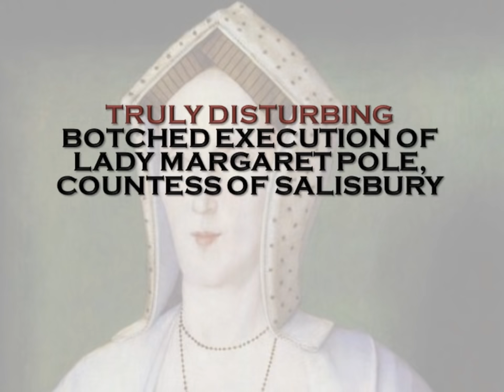TRULY DISTURBING LADY MARGARET POLE BOTCHED EXECUTION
The botched Execution of Lady Magaret Pole

For Murder Quiz Monday, come back every Monday.
For true crime cases and botched executions, come back every Wednesday.
For more Truly Disturbing Videos, please come back every Friday.

For more information please check out my books either on Amazon
If you have any video suggestions, please leave them in the comments below.